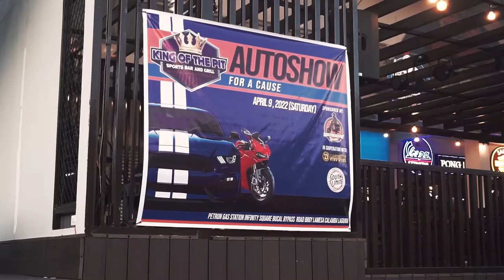SOUTHUNITE'S KING OF THE PIT SPORTS BAR AND GRILL AUTOSHOW FOR A CAUSE 🔥🔥🔥 | NOTORIOUS MOTORSPORTS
📍 INFINITY SQUARE, PETRON BUCAL BYPASS ROAD, CALAMBA CITY | APRIL 09, 2022

OPEN MONDAYS-SUNDAYS, from 9AM TO 8PM💯👆

We specialize :
🔹 Customized Pipings
🔹 Customized Titanium Pipings
🔹 Customized Intake
🔹 Customized Muffler tips ( Quad Tip )
🔹 Customized Headers
🔹 Turbo Pipings
🔹 Aluminum Fabrications
🔹 Fabrication
   - Metal Works
   - Steel Works
   - Customized & Industrial Trailers
   - Car Trailers
🔹 Car Tint Services
🔹 Mechanical Services
🔹 Performance Parts